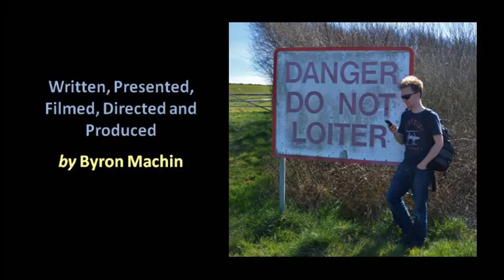WILD PEAK DISTRICT: Mushrooms & Fly Agaric (Preview Scene)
A preview clip from my new documentary "Wild Peak" due for release at the end of April. Over two hours you are taken through the seasons to witness the amazing wildlife and wildflowers of England's most sublime National Park.